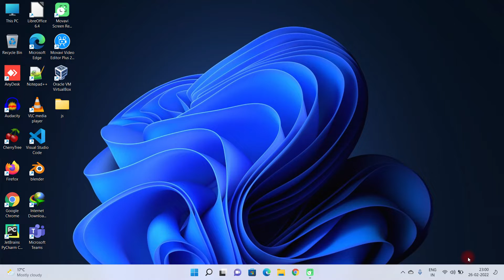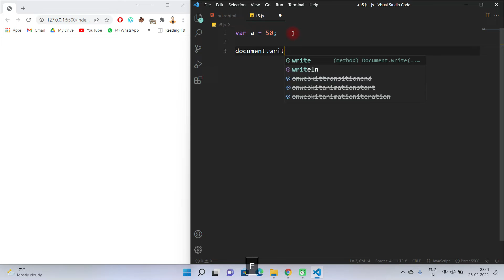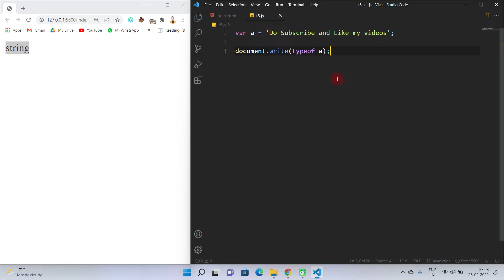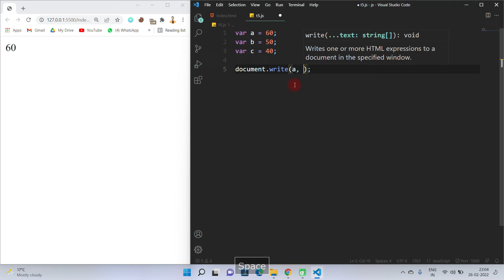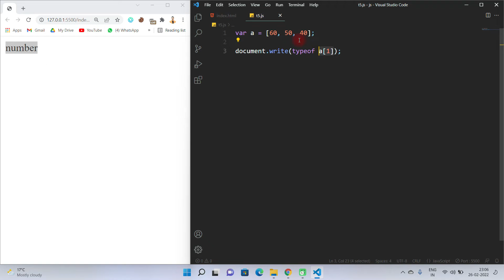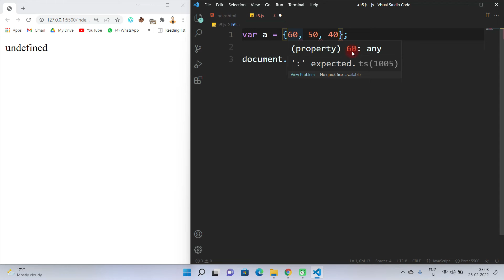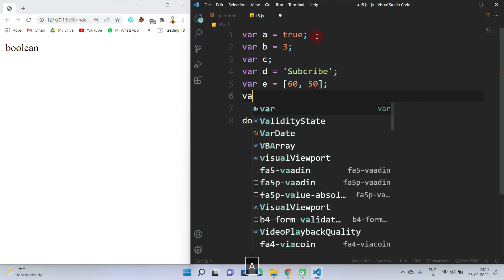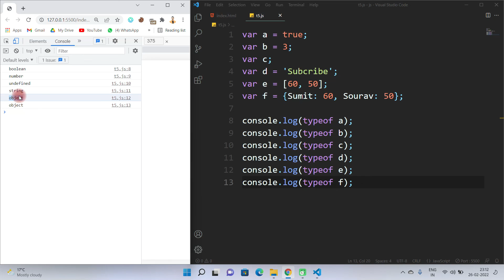Data Types | JavaScript Tutorial | Lecture 5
In this lecture you learn about datatypes in JavaScript and how to find datatype of an data.